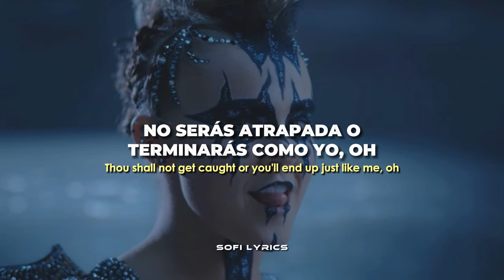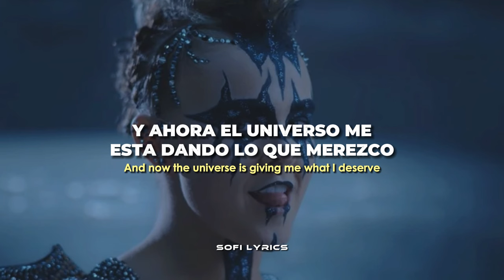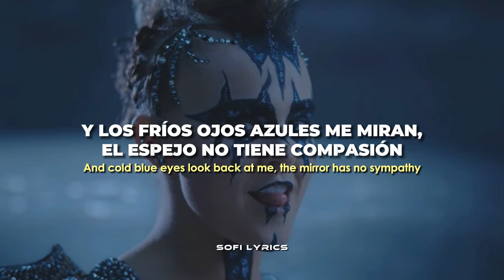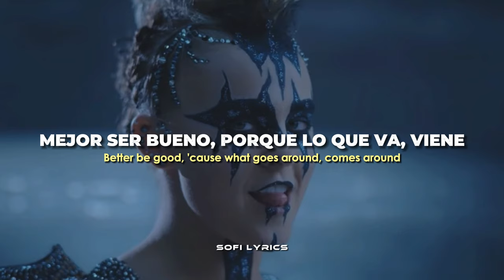JoJo Siwa - Karma [español + lyrics]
♫ ♬ ♪ ♩ ♭ ♪    𝔩𝔢𝔱𝔯𝔞/𝔩𝔶𝔯𝔦𝔠𝔰     ♫ ♬ ♪ ♩ ♭ ♪

When I saw the pics of you and her, I felt the knife twist

She is a good girl, I think she's boring

Karma's a bitch (Oh, woah), and she's with you right now

(Woah, oh, oh, oh-oh) Karma's a bitch

Karma's a bitch (Karma), and she's with you right now